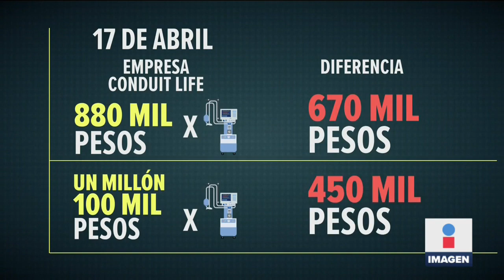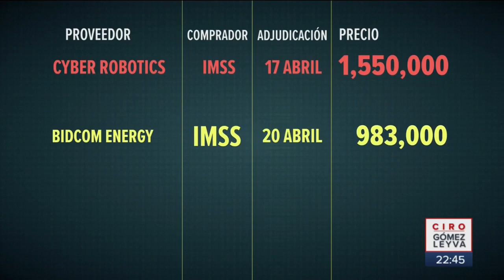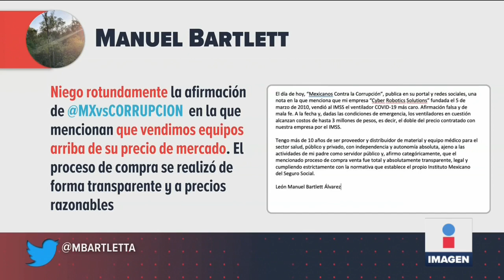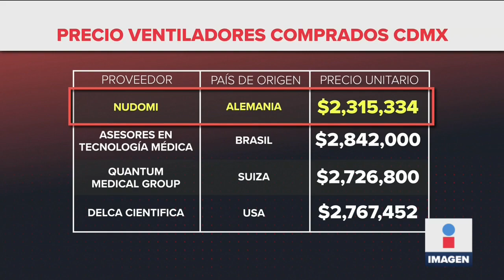Acusan a hijo de Bartlett vender a sobreprecio ventiladores para Covid | Noticias con Ciro Gómez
La organización Mexicanos contra la Corrupción acusó al hijo de Manuel Bartlett, de vender a sobreprecio ventiladores para Covid19.